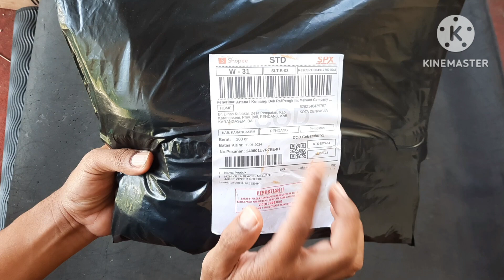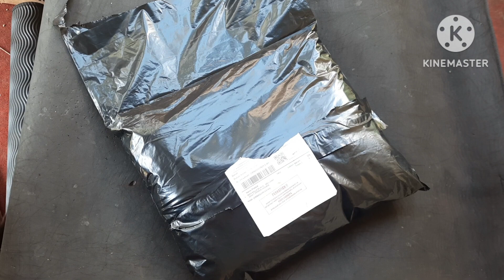Jaket melvant di 2024, kualitas masih bagus gk?